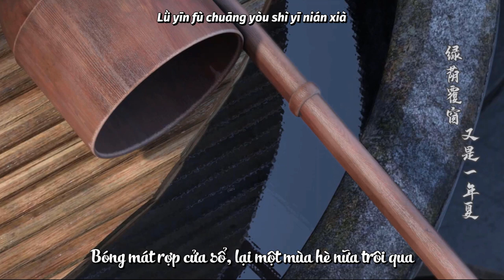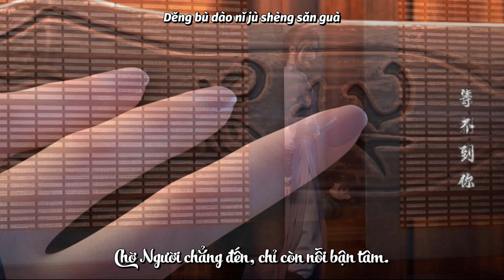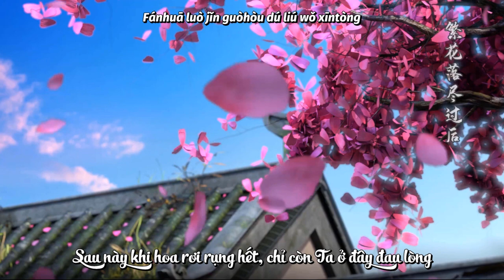[Vietsub] Nhớ Mãi - Trần Hồng Vũ | Thiếu Niên Ca Hành OST | Phần 2 | 犹记 - 少年歌行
Bài hát: Nhớ Mãi (Vẫn Nhớ)
Ca sĩ: Trần Hồng Vũ
Viết lời: Mã Bình
Sáng tác: Vương Đông Vũ
Producer: Lê Nhược Yêu

☛ Graphics: Kiaw
☛ Translation: Kiaw

Best regards!

Hy vọng các bạn ủng hộ mình bằng 1 lượt đăng ký và 1 lượt like cho video để mình có động lực làm thêm nhiều video đẹp và hay ho hơn nữa nhé!